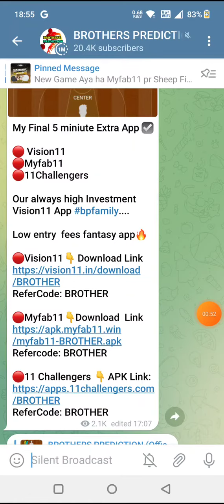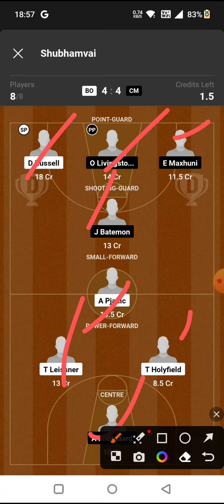BO vs CM BASKETBALL DREAM11 TEAM PREDICTION TODAY MATCH | GERMAN BASKETBALL LEAGUE DREAM11 TEAM